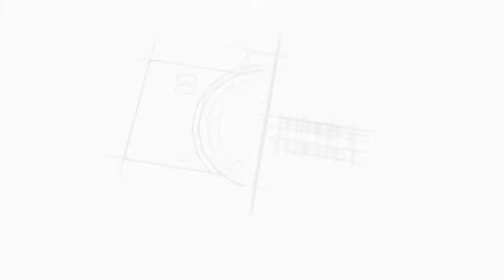Düğün Hikayesi Sena & Yağız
Düğün Fotoğrafçısı : Fotoğraf Penceresi

Düğün Klibi,
En Güzel Düğün Hikayesi,
Düğün Hikayesi,
İstanbul Düğün Hikayesi,
Düğün Hikayesi İstanbul,
Düğün Fotoğrafçısı,
Düğün Hikayesi Videosu,
Düğün Hikayesi,
Wedding Story,
Wedding Film,
Wedding Clip,
Wedding,
Düğün hikaye çekimi,
Dış mekan çekimi,
Düğün Video Çekimi,
Düğün Klibi,
Save The Date,
Nişan,
Kız İsteme,
Düğün Videosu